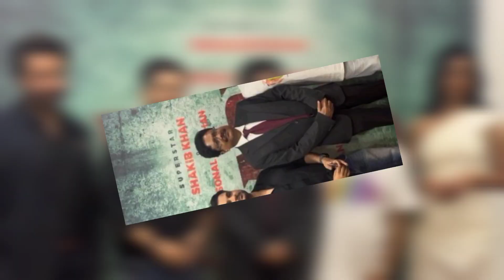শাকিব খান আমার ক্রাস বললেন শিরিন শীলা।মুহূর্তে ভাইরাল ভিডিও ।sakib khan ar song।shakib movies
শাকিব খান আমার ক্রাস বললেন শিরিন শীলা। দরদ ছবির লুক দেখে আমি ফিদাহ হয়েছি। shakib khan news।darod chobir new update. শাকিবের দরদ নিয়ে মুখ খুলেছেন চিত্রনায়কা শিরিন শীলা।
দরদ দেশ বিদেশ কাপাবে।